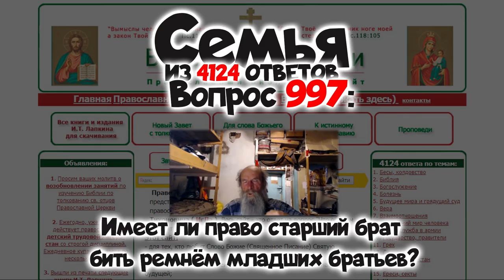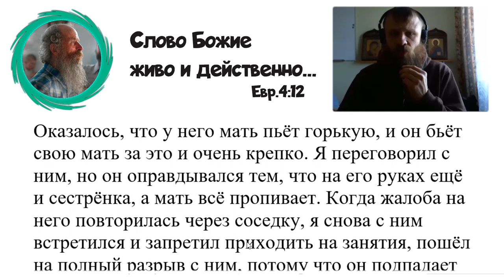997. Имеет ли право старший брат бить ремнём младших братьев?